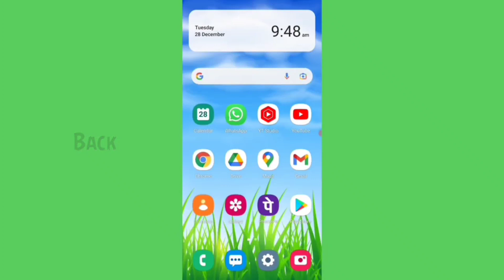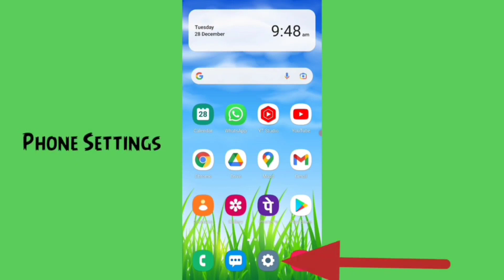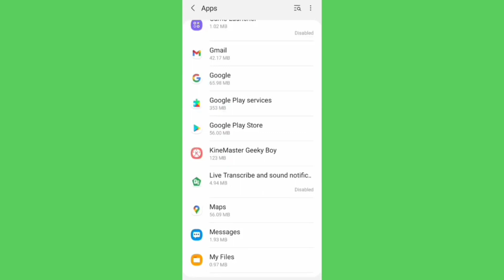AT&T Smart Wi-Fi Not Download In Play Store | Not Install Problem Solved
How to AT&T Smart Wi-Fi Not Download In Play Store | Not Install Problem Solved on Android Mobile and Ios Devices